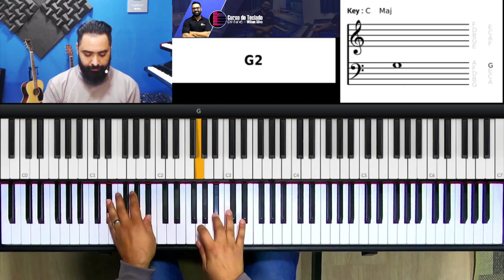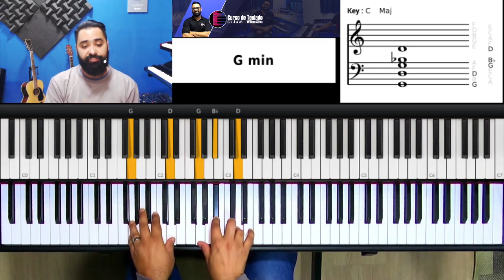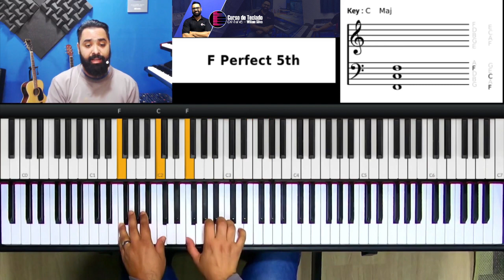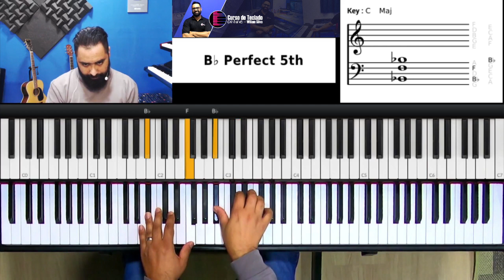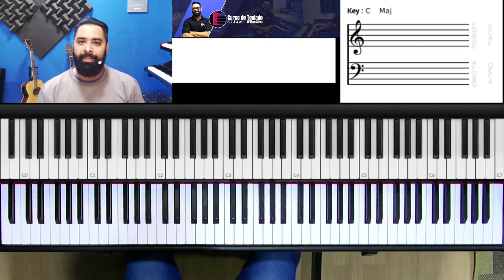Chuvas de Graça | Dedilhado no Teclado